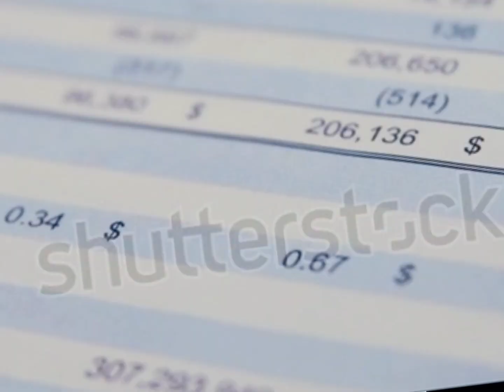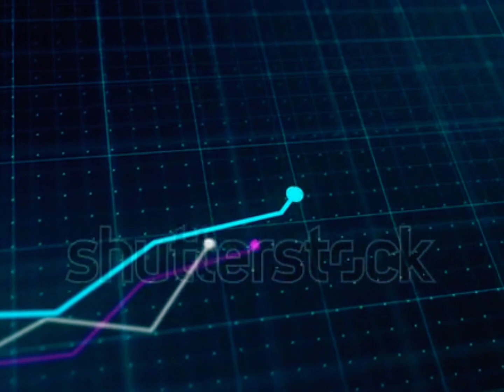Understanding Financial Analysis: Importance, Types, and Techniques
In this video, we delve into the world of financial analysis and explore its significance in decision-making processes. We discuss the types of financial analysis, including quantitative and qualitative analysis, financial statement analysis, ratio analysis, comparative analysis, and trend analysis. By the end of this video, you will have a better understanding of how to evaluate a company's financial health and performance.